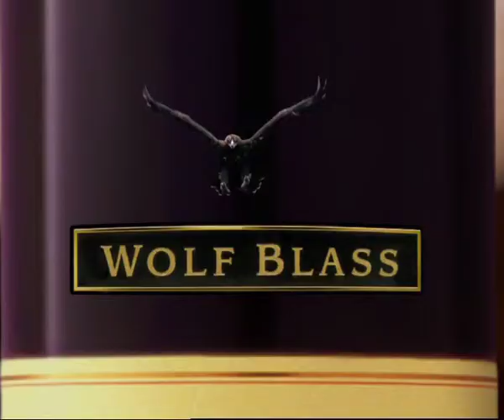SOARING Woolf Blass Yellow Label